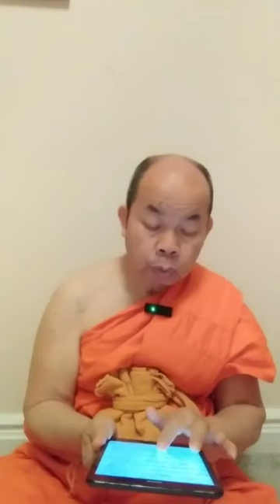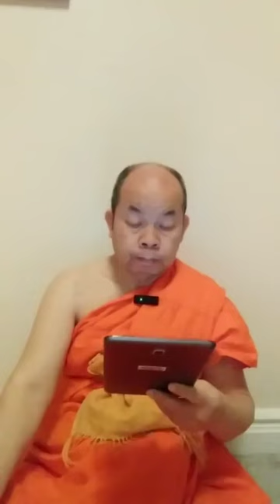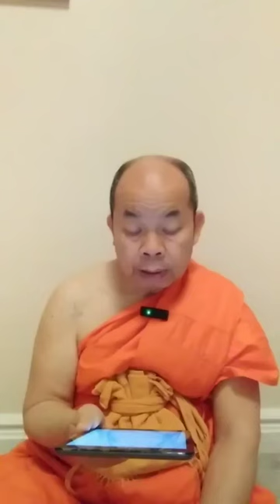EP.16-พระไตรปิฎกลอยฟ้า 16-04-67-24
Tripitaka  Floating  In  The  Sky